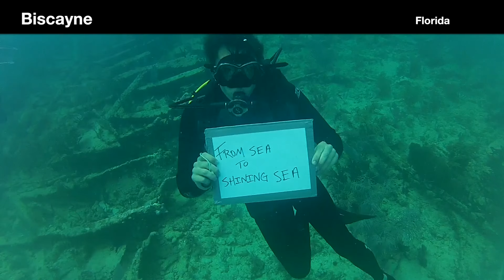Singing America the Beautiful in EVERY National Park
I spent 2016 visiting the National Parks.  All 59 of them.  America is BEAUTIFUL, so I sang it a song - from sea to shining sea.